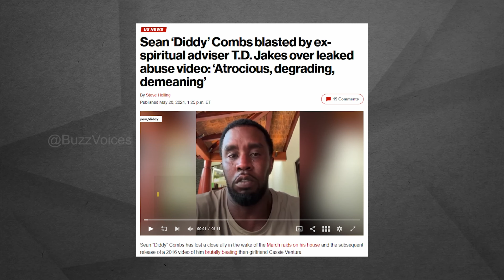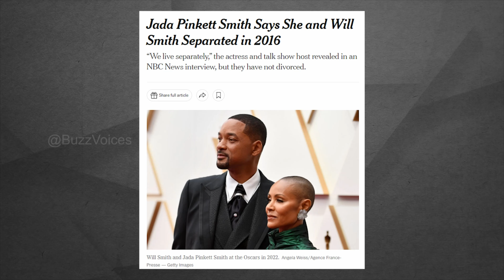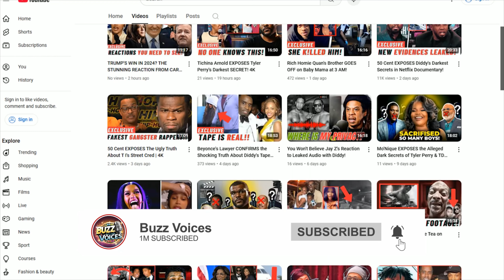The Surprising Reason Jada Smith Is Linked to Diddy's Empire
Welcome to Buzz Voices, your ultimate destination for all things celebrity! We bring you the latest tea on your favorite stars like Beyoncé, Kanye West, the Kardashians, and more. Stay in the loop with trending news on Migos, Megan Good, and Lori Harvey as we dive into the juiciest gossip from TMZ, People Magazine, and beyond. From breaking Hollywood stories to exclusive celeb updates, we’ve got your daily fix of entertainment.

Whether it's the hottest Kardashians drama, what’s new in the life of your favorite stars, or the stories making waves in Hollywood gossip, Celeb Titbits serves it with humor, fun, and some seriously spicy commentary.

Whether you agree or disagree, this video will make you think twice about some hot topics.

🔍 Stream in stunning 4K for the best experience! 🔍